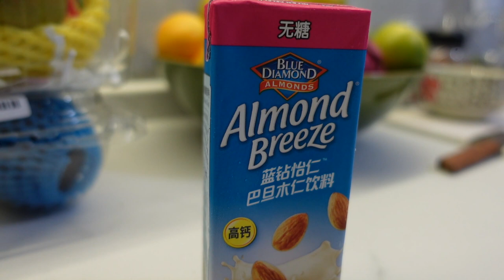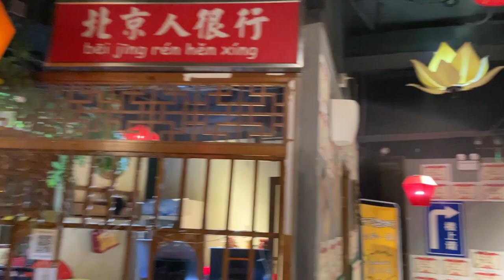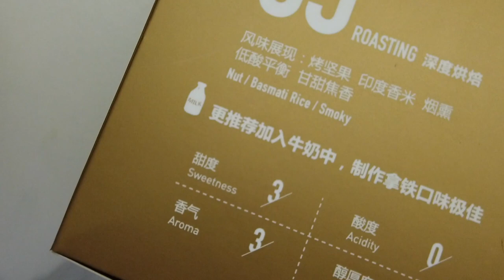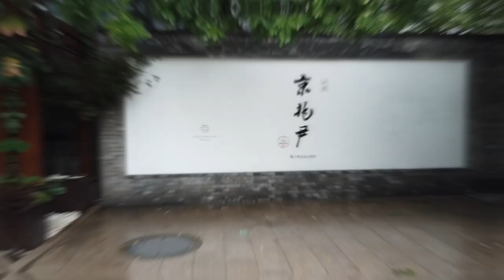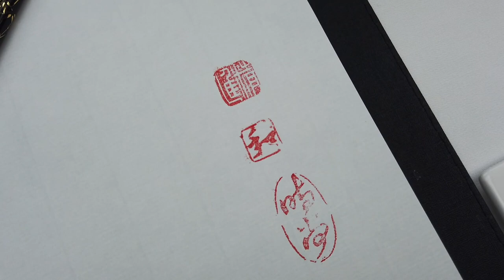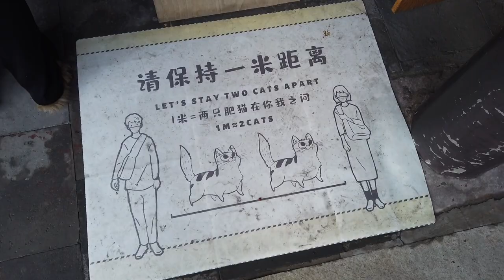WeeklyVLOG｜秋季购物开箱 & Guidi大额优惠券分享｜京兆尹素食探店｜南锣咖啡厅打卡｜MinjisLife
♥︎ 小红书@曼捷Minji
♥︎ ins @gracefulminji

📢 10月福利到啦～
💫 RMB满 2,000减 50； 满 3,500 减 100；满 6,000 减 200 ✨

❄️ 「SENSER识季」付款时输入【3JB9】
✨可得加折扣享8～88折 💫再叠加立减 50~100rmb💰！
✨新用户可叠加使用优惠口令【Minji】兑换首单88折优惠券 立省1550💰～